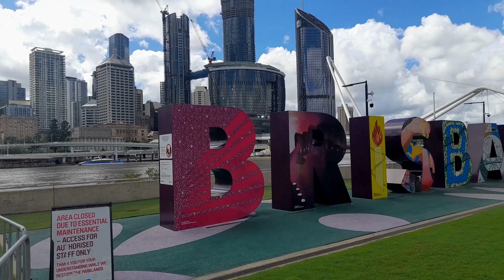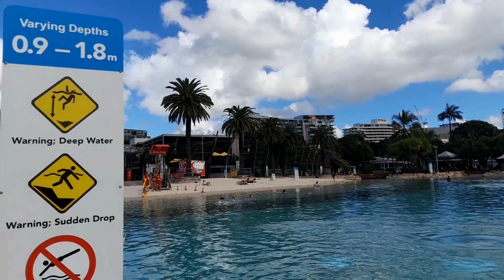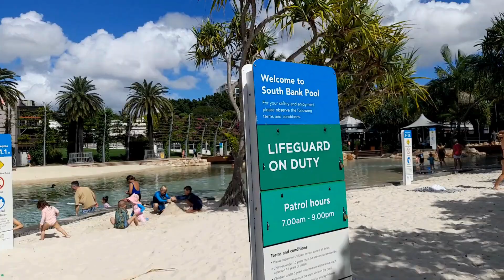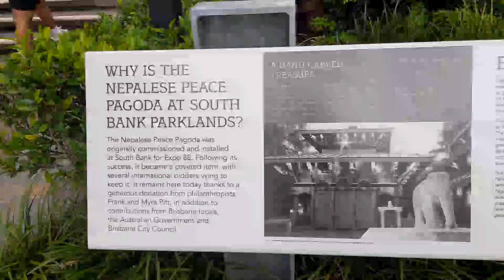Brisbane South Bank Walking Tour | Things to do in Brisbane Australia | Travel vlog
Walk through the beautiful South Bank in Brisbane, Queensland, Australia.  See the kilometre long Grand Arbour,  inner-city man made beach, Wheel of Brisbane and gardens

Chapters:
0:00 South Bank
0:41 The Grand Arbour walk
3:56 Streets Beach
6:38 Wheel of Brisbane
7:28 Nepalese Temple
8:36 Rain Forest Walk
9:59 River walks